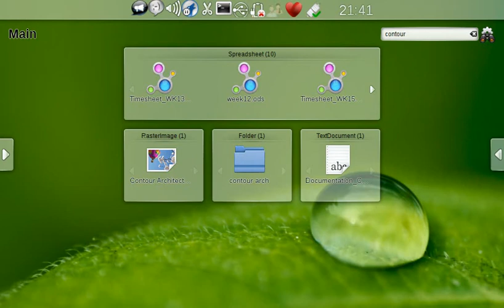Contour free repositioning of resources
in the Contour plasma UI is possible to reorganize freely the resources connected with the current Activity, but they will always be perfectly aligned one with another, to look as clean as possible